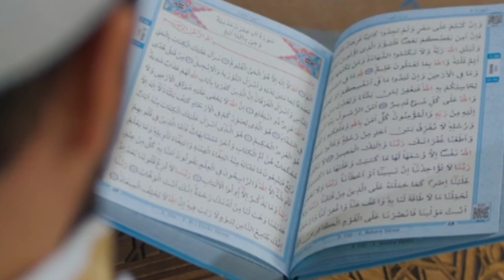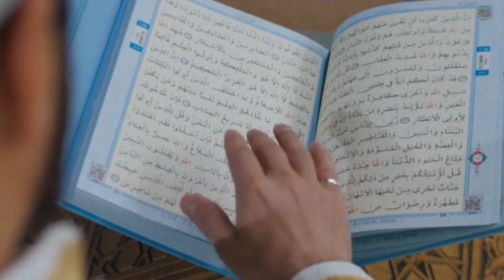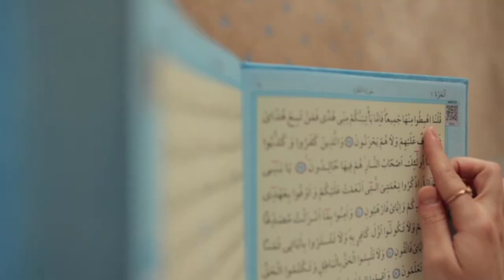Shabebarat me kya Karen kya Na Karen बहुत बड़ी जानकारी शबे बरात की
Shabebarat latest update